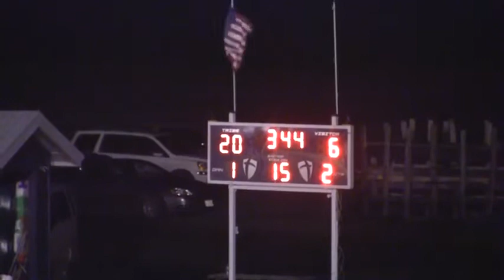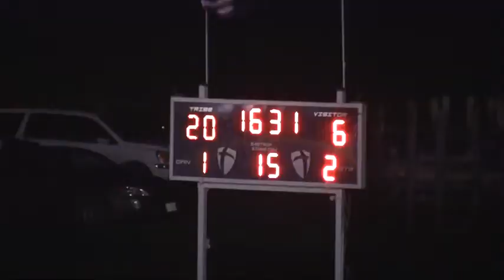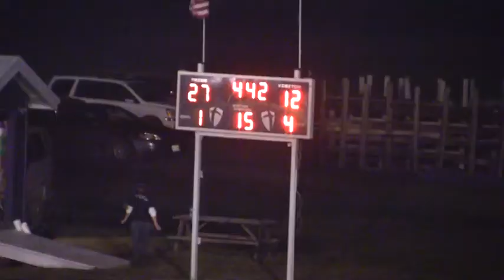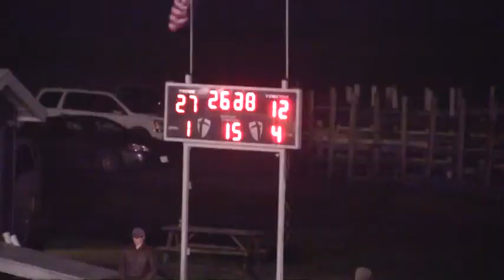TCW JH vs Austin Hill Country 11-7-2015